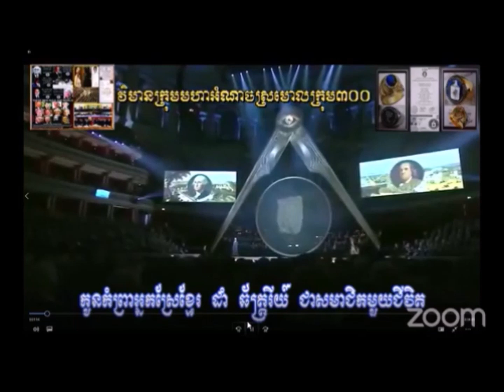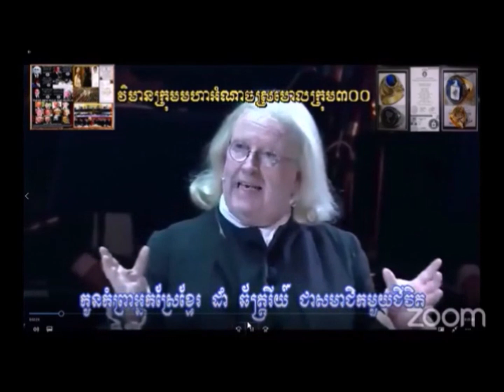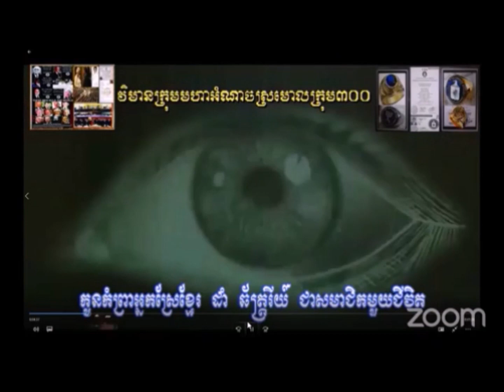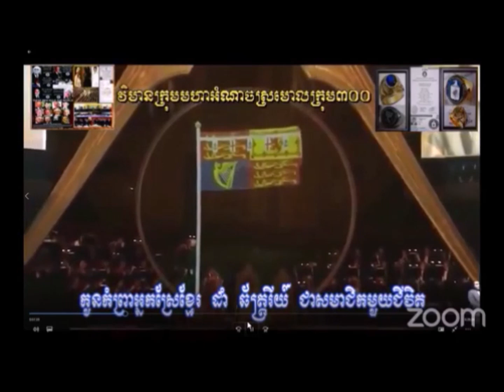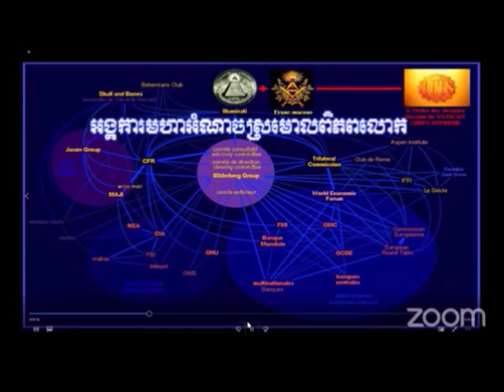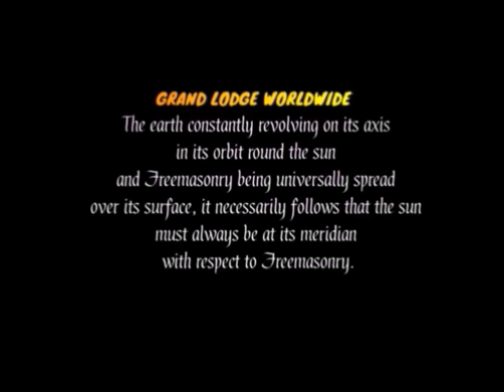RAY C DAM MUSIC-SPECIAL MESSAGE សារបណ្តាំមាតុភូមិទៅអាសែន 2021 NOVEMBER 24 សារទៅអាសែន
នាទីនេះ,ម៉ោងនេះគឺជាថ្ងៃទំនៀមទម្លាប់បុណ្យអគុណសត្វមាន់
“” Turkeys “” ជាបុណ្យប្រពៃណីនៅបស្ចឹមប្រទេស !!!។!!!

ថ្ងៃព្រហ័ស្បត៏ ទី២៤ ខែវិច្ជិកា ឆ្នាំ២០២១ នេះកំពុងតែធ្វើដំណើរ
ដើជ្រោះទៅចូលថ្ងៃទី១៧ ខែធ្នូ ឆ្នាំ២០១០/ឆ្នាំ/២០២១ដែលនឹង
ត្រូវចូលខួបពេញឆ្នាំទី១០ នៃការឈឺចាប់ដោយភាពអយុត្តិធម៏
នៃជីវិតរបស់យើង,ដាំ ឆ័ត្ត្ររីយ៏...ដំណើរដើជិតចូលមកដល់
ថ្ងៃទី១៧ ខែធ្នូ ឆ្នាំ២០២១ ខាងមុខនេះ...យើងកំពុងតែគឹតពិចារ
ណារក្នុងខួរក្បាលរបស់យើងថាតើផ្លូវបំបែកណាមួយដែល
យើងគួរជ្រើសរើសមកដើរឆ្ពោះទៅកាន់សេចក្តី. !!!។!!!

!!! សូមអ្នកកុំបង្ខំចិត្តយើងឱ្យសោះ. ចូរអ្នកកុំនិយាយឌឺដងដៀម
ដាមបង្ខំចិត្តយើងណាអាសែន...ណាល់...ប្រយ័ត្នខុសម្តងទៀត
ជាលើកទឹពីរ(២). លើកនេះខុសគ្នាកាលថ្ងៃទី១៧ ខែធ្នូ ឆ្នាំ២០១០..!។!